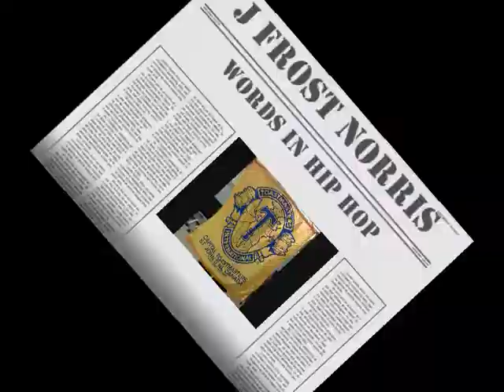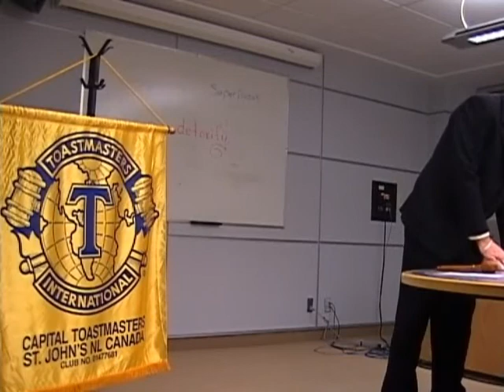jfrost-words in hip hop (presented to the Capital Toastmasters of St. Johns, Newfoundland)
my speech #4 presented to the Capital Toastmasters on jan 4th 2011